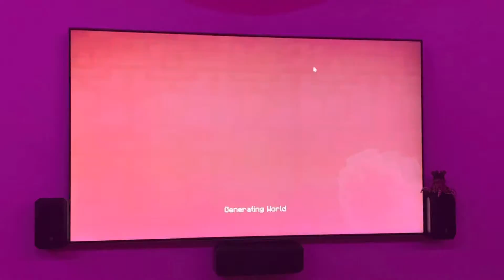Cowper Cave Overview Part 2